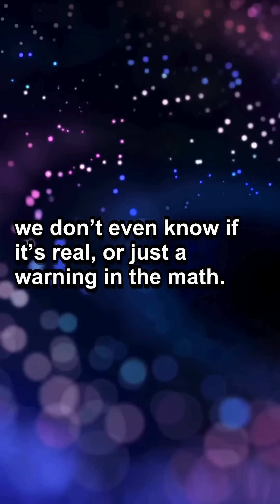The Place Where Physics Stops Working